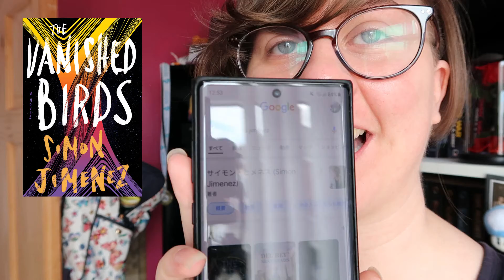TBR | my very loose tbr for the sapphic readathon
"youtuber reacts to book synopses"
i am so good at doing these tbr videos /s
but anyway, these are the books i'll be choosing from for the sapphic readathon taking place on 2nd july!

📚 books mentioned

labyrinth lost - zoraida cordova
the gilda stories - jewelle gomez
we unleash the mericelss storm - tehlor kay mejia
we set the dark on fire - tehlor kay mejia
crier's war - nina varela
once ghosted, twice shy - alyssa cole
the lady's guide to celestial mechanics - olivia waite
you should see me in a crown - leah johnson
patsy - nicole dennis-benn
sawkill girls - claire legrand
the vanished birds - simon jimenez

🖤 important

🦄 me stuff